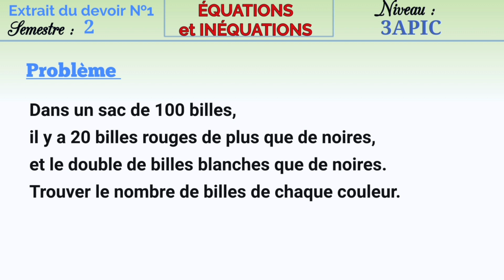Résolution du problème ,Chap équations et inéquations, problème №3